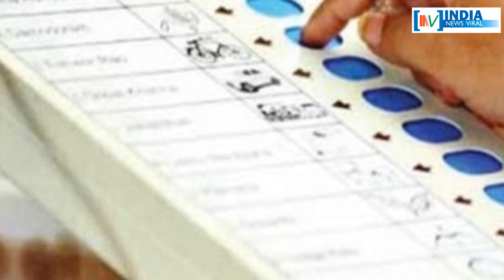क्या लोकसभा चुनाव के प्रचार में BJP से पिछड़ गई है कांग्रेस ? INDIA NEWS VIRAL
क्या लोकसभा चुनाव के प्रचार में BJP से पिछड़ गई है कांग्रेस ? आखिर अपने नेताओं ने नाराज क्यों हैं राहुल गांधी ? देखिए इस रिपोर्ट में